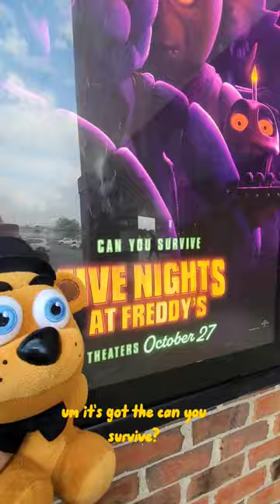FNAF MOVIE POSTER!